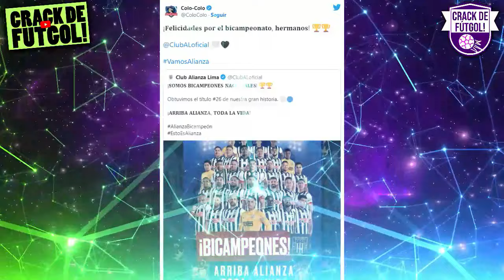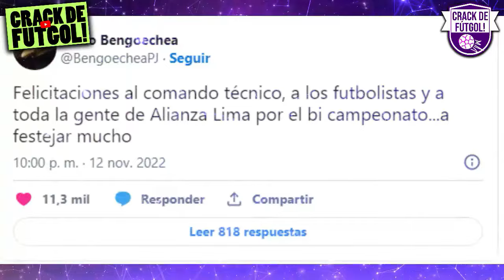¡SALUDAN AL BICAMPEON! ALIANZA LIMA RECIBIÓ FELICITACIÓN DE LOS EQUIPOS Y ENTRENADORES DE AMÉRICA